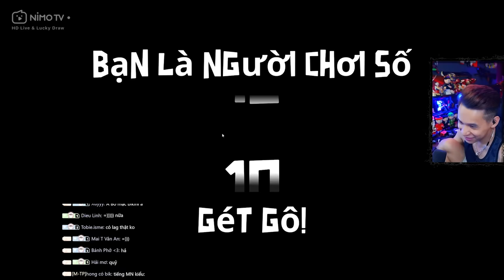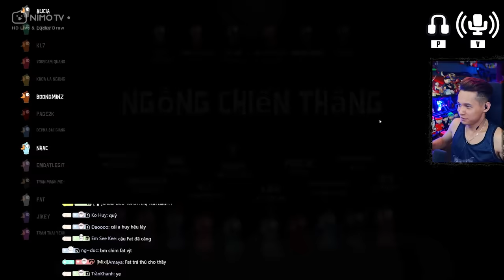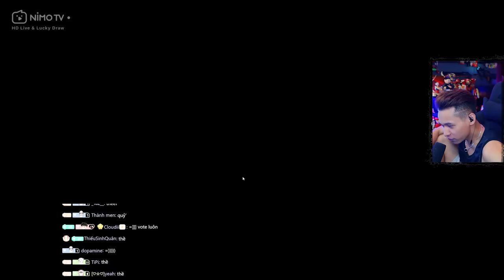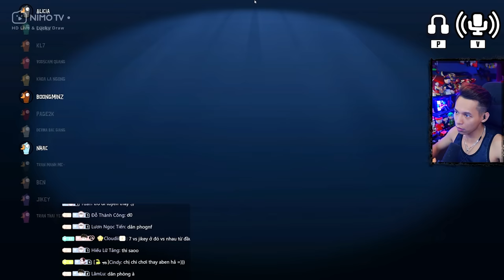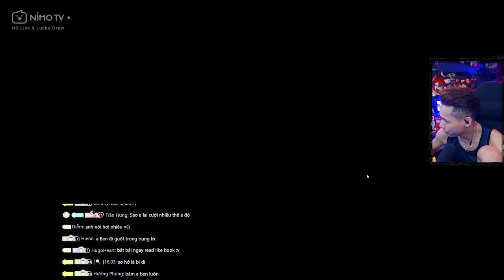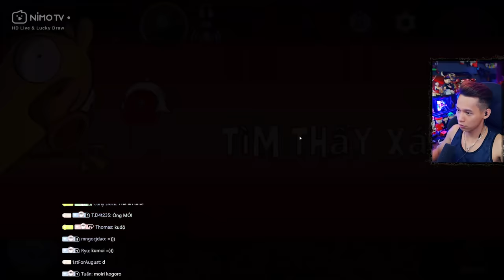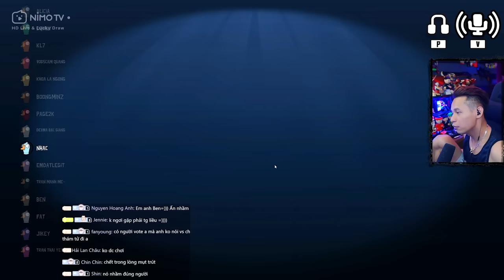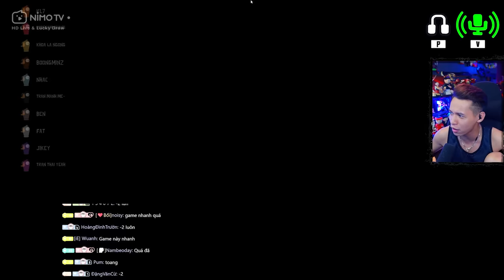(Goose Goose Duck #51) Anh Moi gián điệp và pha lén lút cùng Lineup Hủy Diệt.